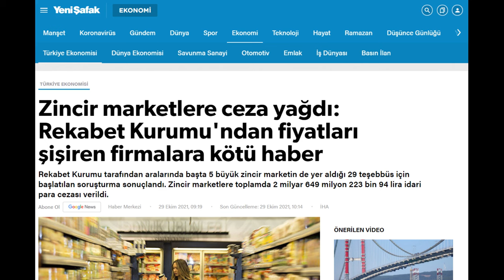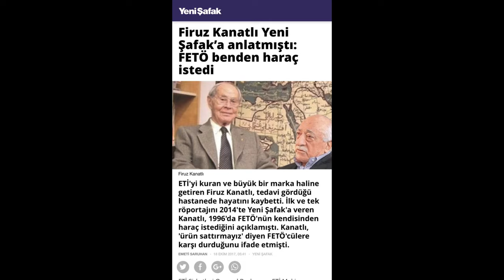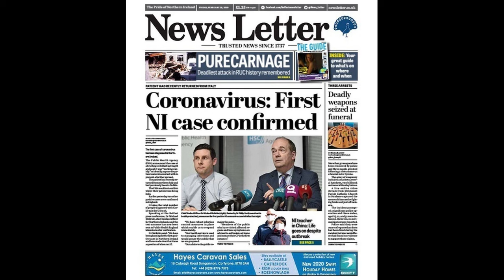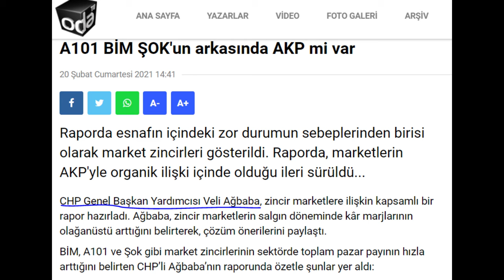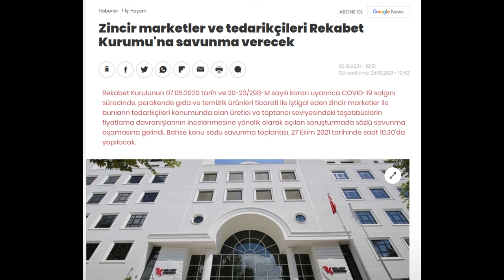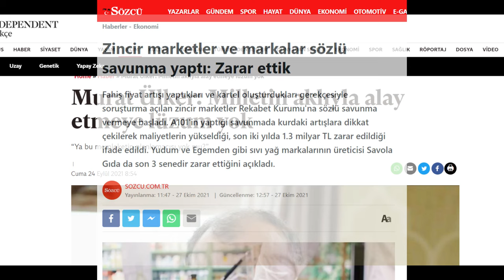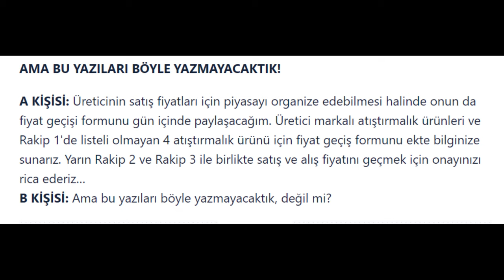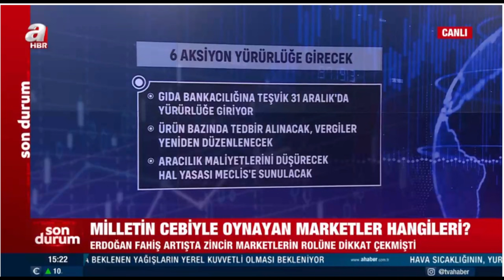Derin Market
🎬 ERLİK:
2. YouTube Kanalı: @TaKendisiyimBen

🎤 ERLİK Podcastleri:
Podcast Tadında Videolar: